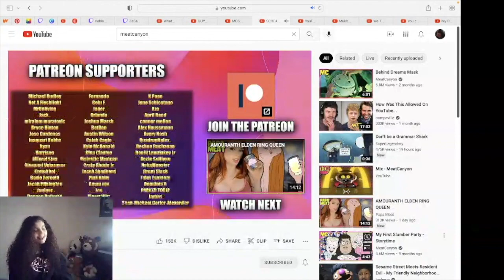SCREAMS FROM THE GOLDEN ARCHES MeatCanyon | Reation